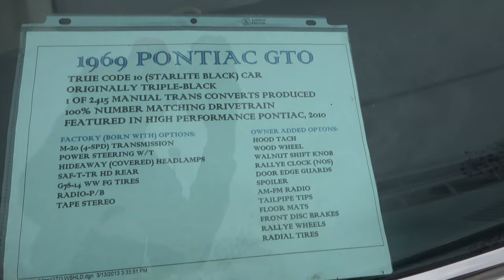1969 Pontiac GTO